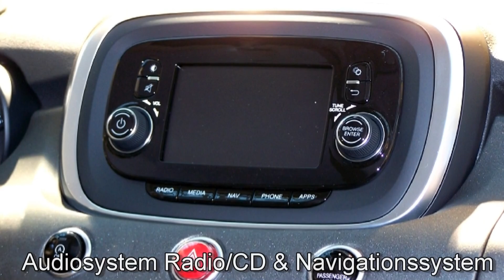New Fiat 500X CROSS 1.6 MultiJet 4x2 0P311025 Moda Grau "Motor Village Hamburg"